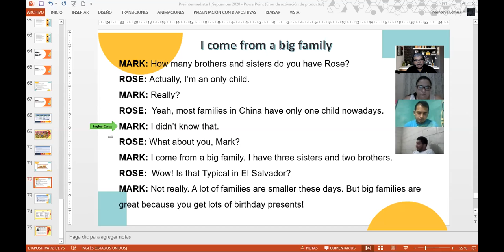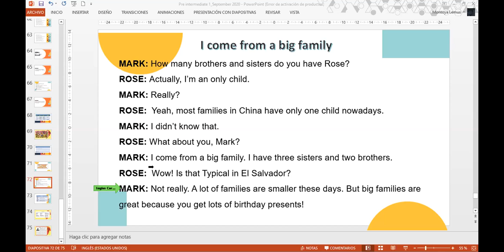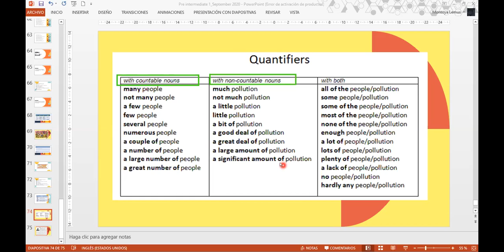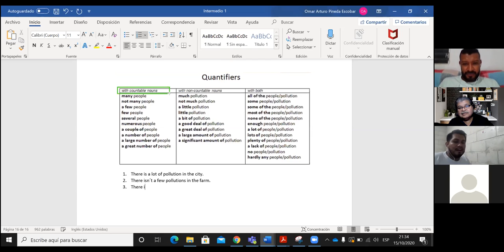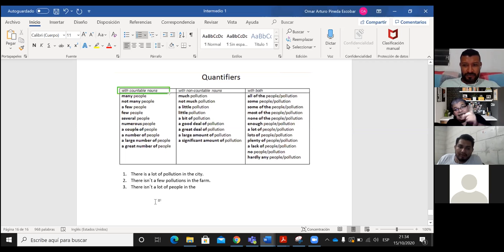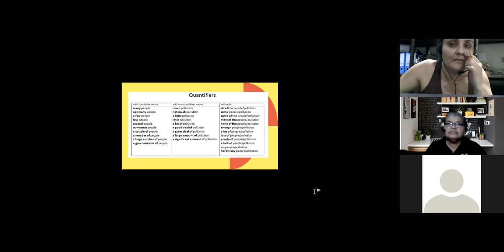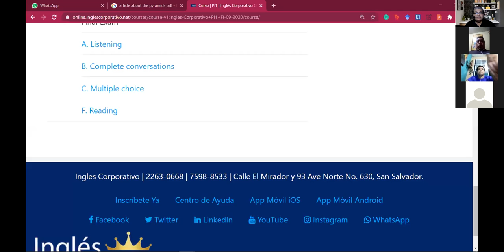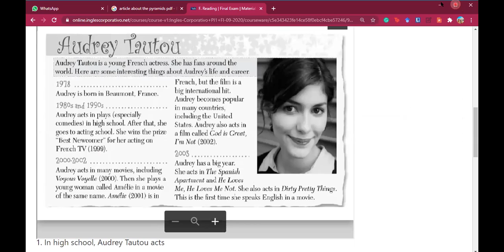Ingles Corporativo-Final Test